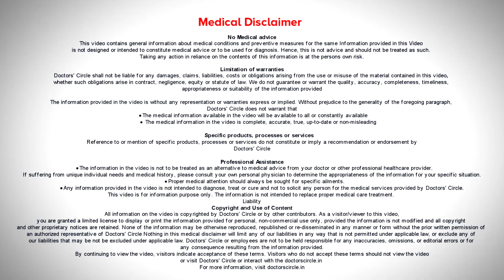Bird flu in humans | Symptoms, Treatment & Prevention - Dr. Ashoojit Kaur Anand|Doctors' Circle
Bird flu or the avian flu, is  what is  called, this is  called is mostly  seen amongst  birds but it is  what  we  call as a  spill over where  it gets  transmitted to the humans  and there are two  forms of the  virus  which is usually seen  to be affecting human beings. So these  two viruses  when transmitted  to human  can  end  up in few  symptoms like patient  can  fever,  can have  cough, cold, the cough with lot  of  sputum and can progress  to developing breathlessness, difficulty in breathing  and have other  complications  but normally  it is similar to any other  flu  where  you  have  fever cough, cold, sore throat. So  headache, body  pain. In these situations you need  to remain  home. Speak to your family  doctor, speak to them over  phone or  meet the  family doctor  and show  yourself  whether   it is  anything that  needs  to be  further  managed. Otherwise be  at home, take lot of  fluids take  rest. That is the best  way to  recover  from  cold  and a  cough, take  steam inhalation  and drink lots of water and eat  fresh  fruits and vegetables to  recover  faster and improve your immunity and that is the best way. If somebody  develops breathlessness and gets  worsen,  is  not recovering from the  fever and the  cough, they need  to see their doctor or  report to a hospital for further  treatment . There are antiviral tablets that are available  which will help   in treating bird  flu or  avian flu.   These are available at the hospitals but only on prescription form a doctor. So please see  your  family doctor or family physician to get your  further treatment  in case  you  suspect that you have  a bird flu.